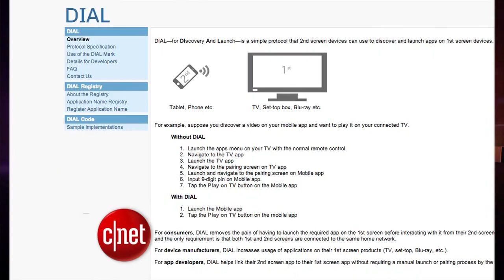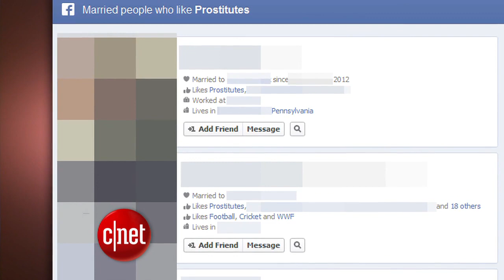CNET Update - Wii U getting updates, new games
Nintendo announces new features for the Wii U, Google wants to plan your next vacation, and a blog highlights awkward Facebook Graph searches.